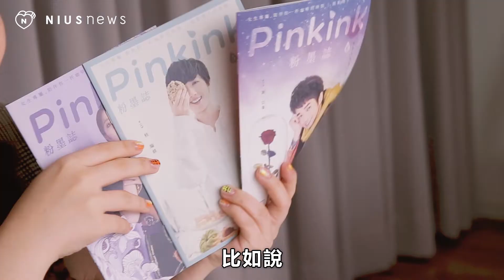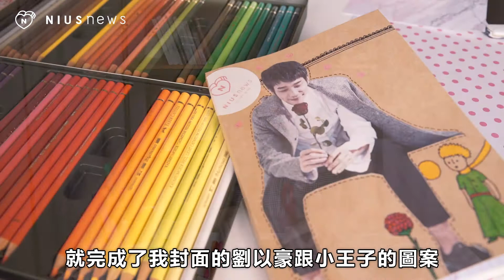女孩路隊長的週末挑戰 哈雷蜜手帳之採買與封面篇 妞新聞